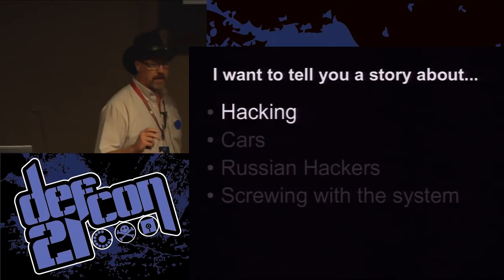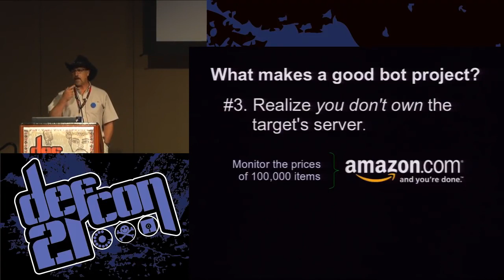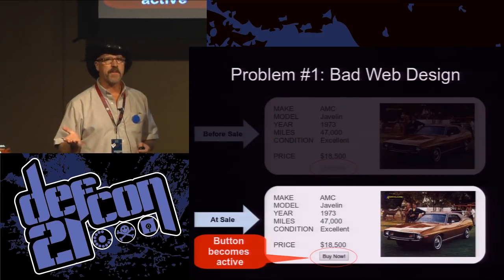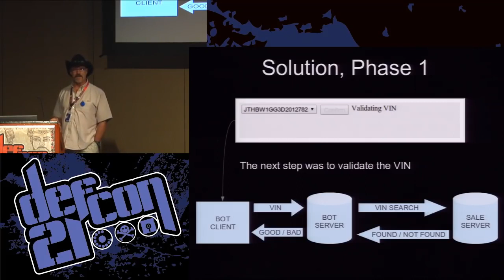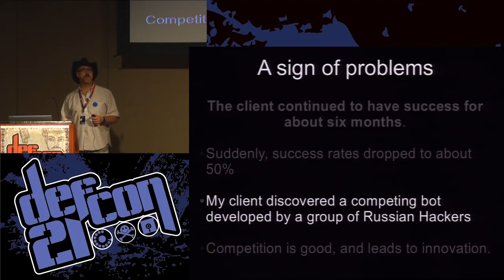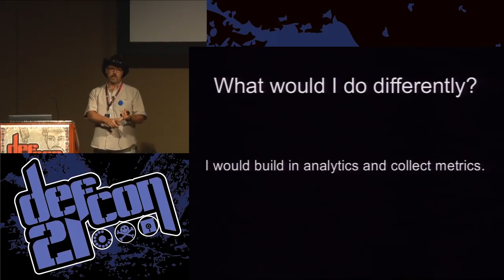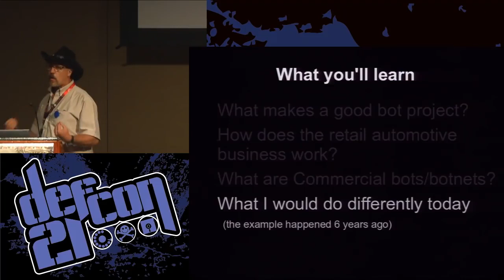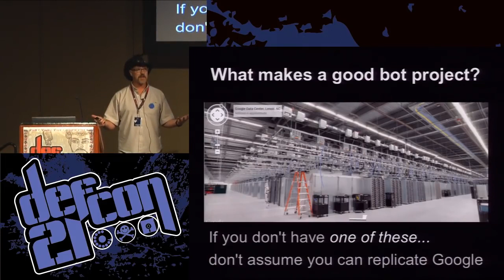Defcon 21 How my Botnet Purchased Millions of Dollars in Cars and Defeated the Russian Hac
Michael Schrenk  1st--4th, 2017 Rio Hotel vesves Casino • Las Vegas, Nevada.

Slides Here: Youre Leaking Trade Secrets Michael Schrenk BUSINESS.

MR. ROBOT is a rare treat - a network television show whose hacker protagonist is a fully realized character with a realistically attainable set of skills.